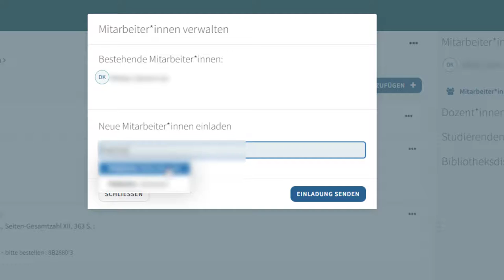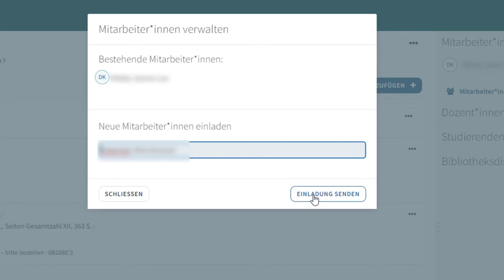Leganto - Einer Liste Mitarbeiter*innen hinzufügen / Edit a list with others (EN subs only)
In diesem kurzem Video erfahren Sie, wie Sie weitere Mitarbeiter*innen zu einer Legantoliste hinzufügen und was Sie dabei beachten müssen.

In this short video you will learn how to add more collaborators to a Leganto list and what you need to consider.

Leganto-Selbstlernkurs auf ISIS der TU Berlin (in German)